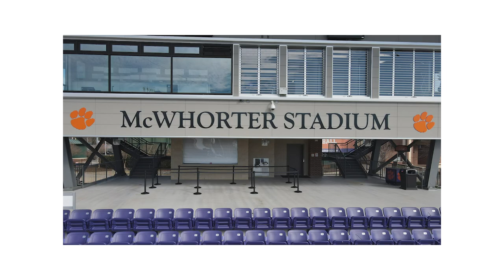Clemson Softball || McWhorter Family Recognition (March 27, 2021)